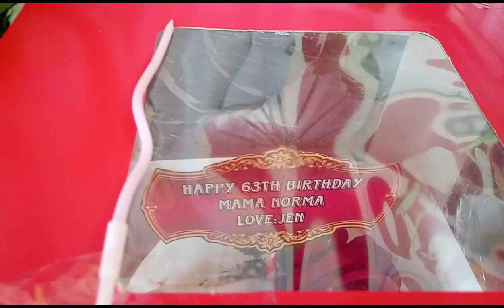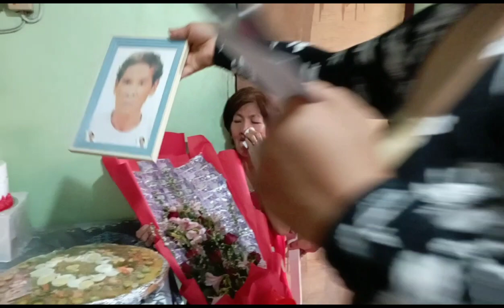Norma Bandarlipe @63 From Maam Jenilyn Bandarlipe of Doha Qatar🎉❤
63rd Birthday of Norma Bandarlipe

Nagpasurprise
Maam Jenilyn Bandarlipe from Doha Qatar

SURPRISE MO, DELIVER KO and CATERING SERVICES❤

ANO NGA BA ANG SURPRISE MO, DELIVER KO?
-Ito ay isang organisasyon na naglalayong maghatid ng surpresa sa mga minamahal niyo sa buhay. Mapa-OFW man o kahit saan ka man sa mundo, kayang-kaya kang tulungan ng SMDK sa pagsurpresa sa iyong mga minamahal sa kanilang kaarawan, Mother's Day, Valentines Day, Father's Day, Catering, atbp.. Kami na ang gagawa at magdedesign para sayo, just purchase our most affordable packages na tiyak ay  magpapangiti sa susurpresahin mo. SMDK is open all around LUZON Area. SMDK is also open for new willing partners to join!!!